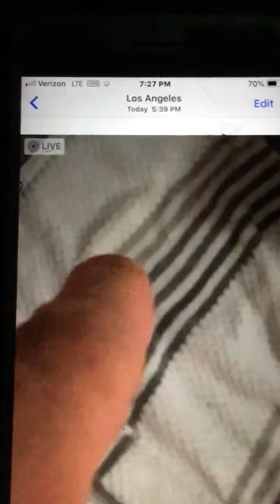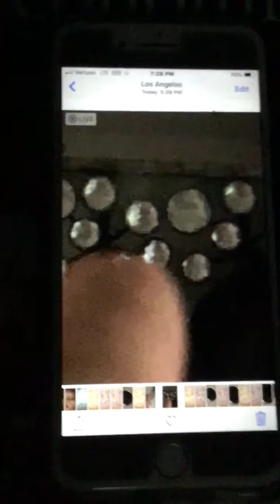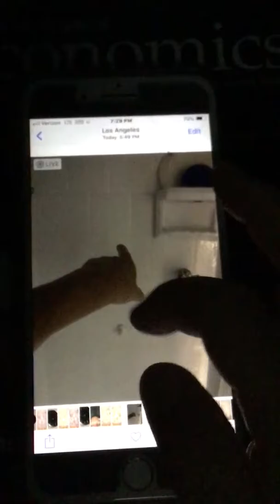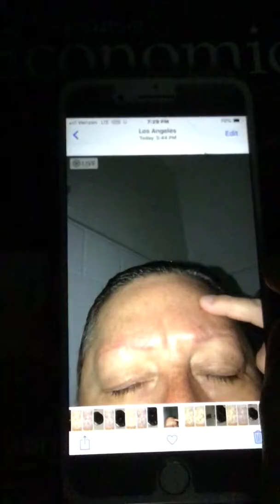10/2/19 Getting targeted with frequencies while in the shower